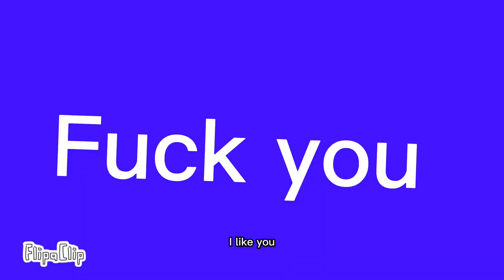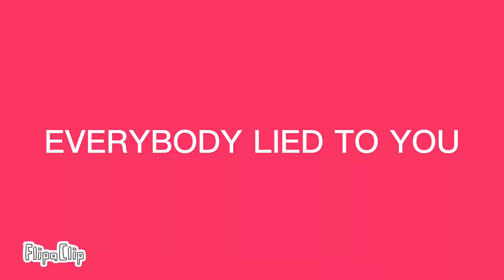EVERYBODY LIKES YOU -vent/stress reliever FW TW